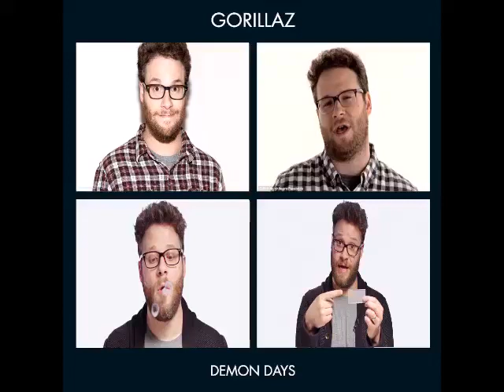Feel Good Inc. but it's Seth Rogen laugh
owo what's this